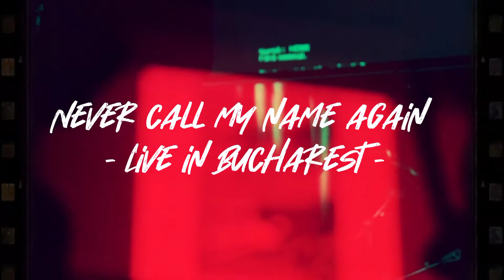Guilty - Never call my name again [Live in Bucharest]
Listen & download “Never call my name again” and the EP “Ephemeral Echos”